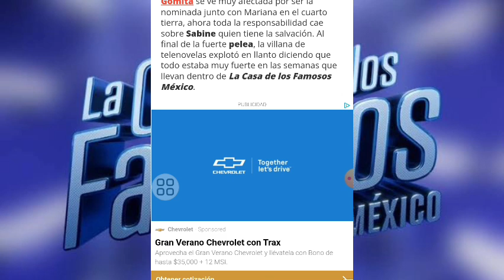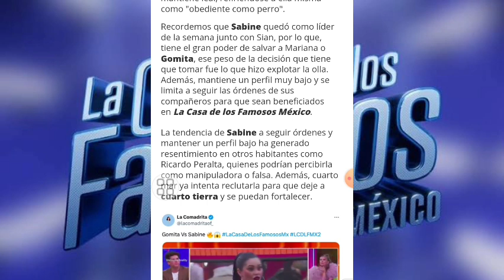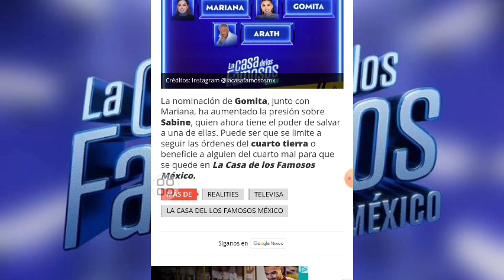SABINE MOUSSIER Y GOMITA PROTAGONIZAN PLEITO POR UN MAL ENTENDIDO I LA CASA DE LOS FAMOSOS